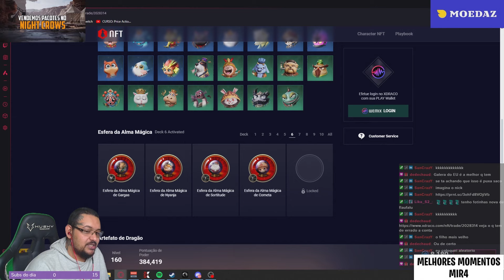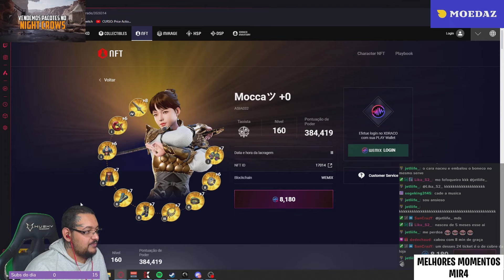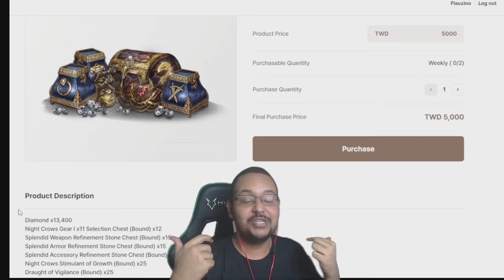FOI PARA O XDRACO SEM NUNCA TER LUTADO UMA GUERRA? | CORTES MIR4